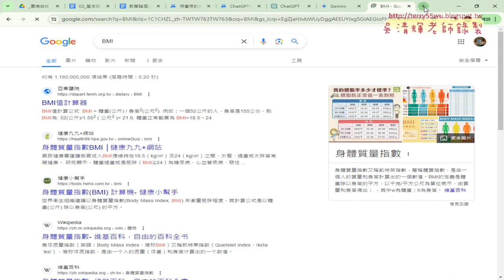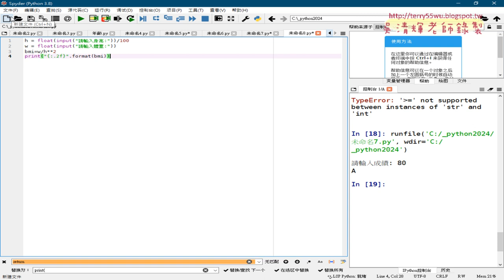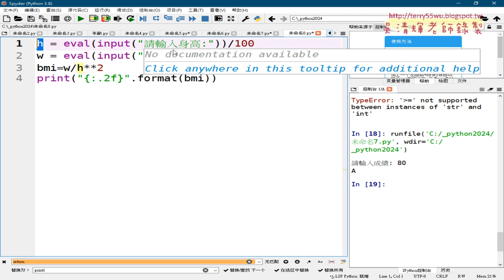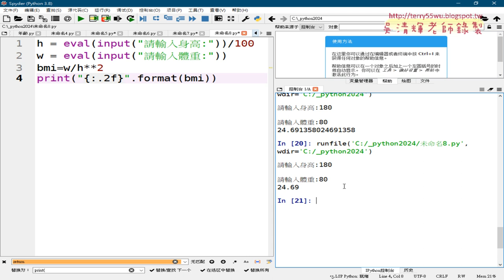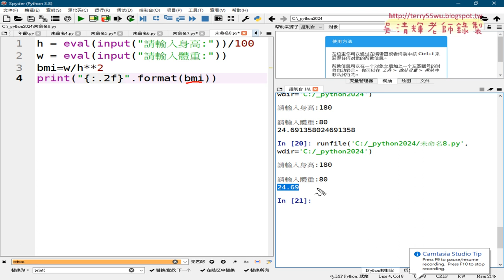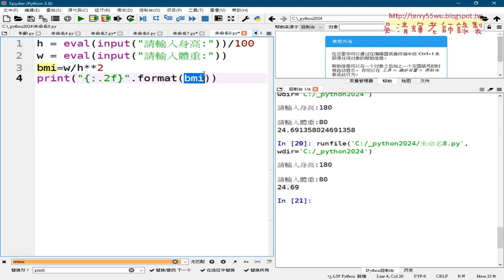05 範例BMI計算與小數點位數第二位